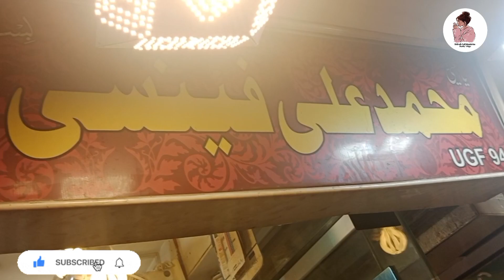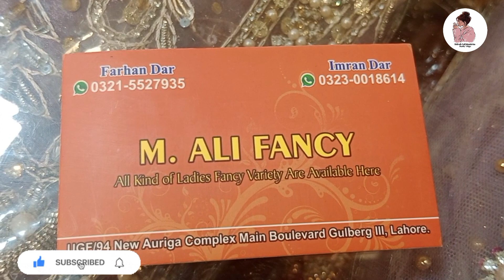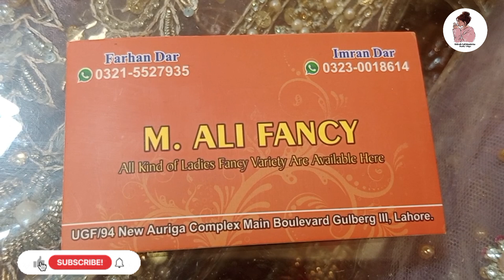Most Beautiful fancy Verity in New Auriga Market Lahore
Sidrah Tul Munteha vlog.
Pakistan vlog.
public place vlog.
Urdu Bazar Shopping Lahore vlog.
Old Auriga Market shopping Lahore vlog.
new Auriga Market shopping Lahore vlog.
Auriga complex shopping.
Sha Aalim Market shopping Lahore vlog.
Rang Mehal Bazar Shopping Lahore vlog.
Baghbanpura Bazar Shopping Lahore vlog.
Landa Bazar Shopping Lahore vlog.
Race Course park vlog.
Liberty market shopping Lahore vlog.
Androon Lahore vlog.
Walled city Lahore Pakistan vlog.